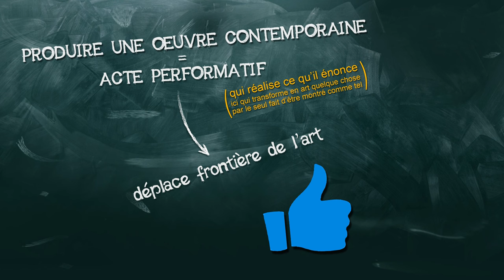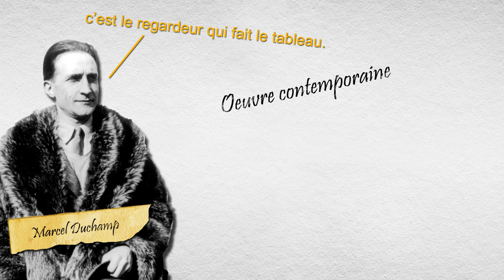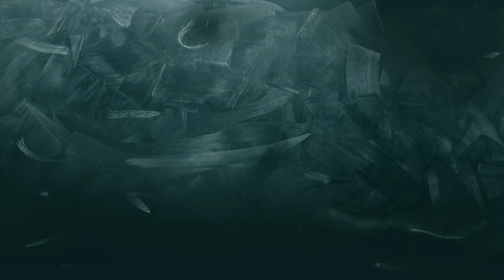28- "Art contemporain". Troisième partie : esthétique du présent.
Troisième partie du cycle sur l’art contemporain dans laquelle on s'intéresse à la relation entre celui-ci et ses spectateurs ainsi qu'à son mode de réception.